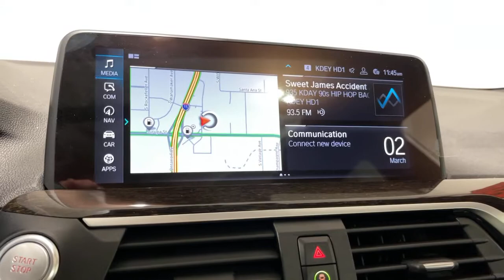2020 BMW X3 Ontario, Riverside, Anaheim, Pasadena, Los Angeles, CA 30766SL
2020 BMW X3 xDrive30e Plug-In Hybrid - Stock#: 30766SL - VIN#: 5UXTS1C01L9D30515

LEASE THIS 2020 BMW FOR ONLY $518 A MONTH PLUS TAX. LEASE IS BASED ON 36 MONTHS, 7500 MILES A YEAR, $3888 TOTAL DUE AT SIGNING AND ON APPROVED CREDIT. INCLUDES ALL CUSTOMER CASH CREDITS AND LOYALTY. WE HAVE A HUGE SELECTION OF LOW MILES VEHICLES TO CHOOSE FROM. ***2020 Alpine White 4D Sport Utility APPLE CAR PLAY COMPATIBILITY, Connected Package Pro.